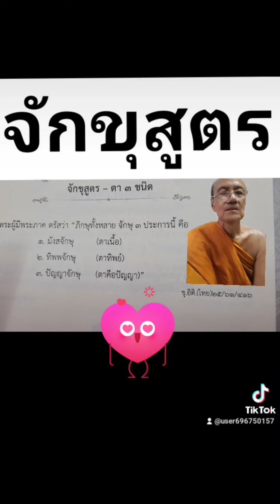จักขุสูตร โดยหลวงพ่อกิตฺติปาโล ภิกขุ /